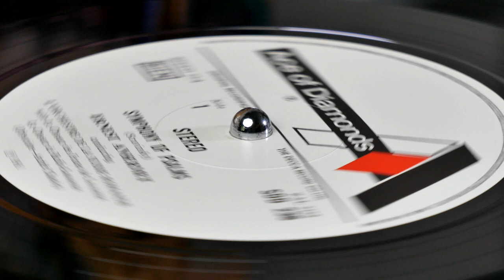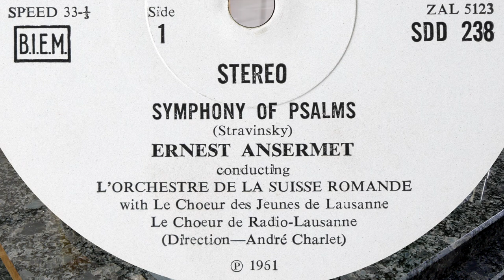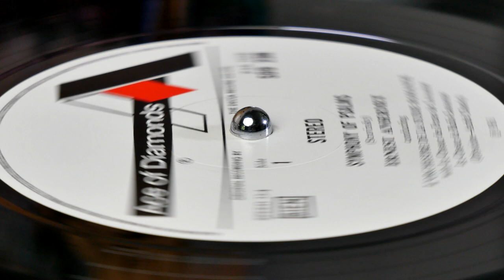Stravinsky - Symphony of Psalms (Ansermet) (vinyl: Ortofon SPU, Graham Slee, CTC Classic 301)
Ernest Ansermet conducts L'Orchestre De La Suisse Romande
with Chœur De Radio Lausanne and Chœur Des Jeunes, Lausanne
Decca Ace of Diamonds SDD 238 (p) 1971, recorded in 1961

00:00 intro
1. Psalm 39 - Exaudi Orationem Meam, Domine (0:14)
2. Psalm 40 - Expectans Expectavi, Dominum (3:48)
3. Psalm 50 - Alleluia, Laudate Dominum (10:56)